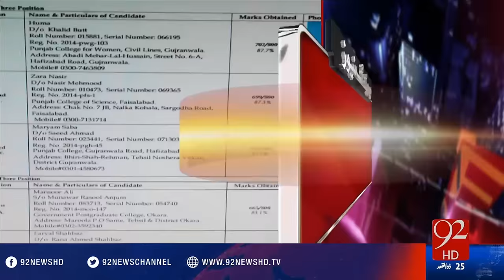Punjab University announces BA/BSC annual examination result 2016 - 29-08-2016 - 92NewsHD